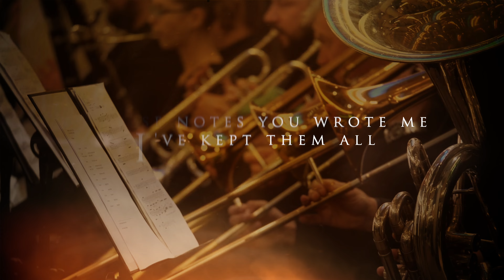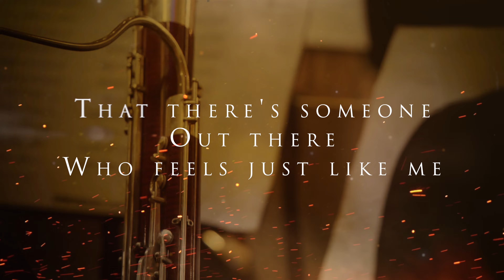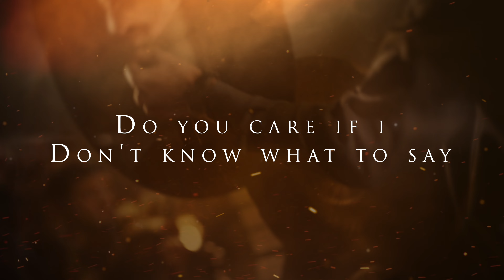Box Car Racer - There Is - Epic Orchestra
Ever wondered what Box Car Racer There Is would sound like played by an epic orchestra?
Well the Epic Orchestra has arranged There Is by Box Car Racer into what hopefully can be described as Epic Music!

🎤 Lyrics 🎤
This vacation's useless, these white pills aren't kind
I've given a lot of thought on this 13-hour drive
I miss the grinding concrete where we sat past eight or nine
And slowly finished laughing in the glow of the headlights
I've given a lot of thought to the nights we use to have
The days have come and gone, our lives went by so fast
I faintly remember breathing on your bedroom floor
Where I laid and told you but you swear you loved me more
Do you care if I don't know what to say?
Will you sleep tonight? Will you think of me?
Will I shake this off? Pretend it's all okay
That there's someone out there who feels just like me
There is
Those notes you wrote me, I've kept them all
I've given a lot of thought of how to write you back this fall
With every single letter in every single word
There will be a hidden message about a boy that loves a girl
There Is
There is